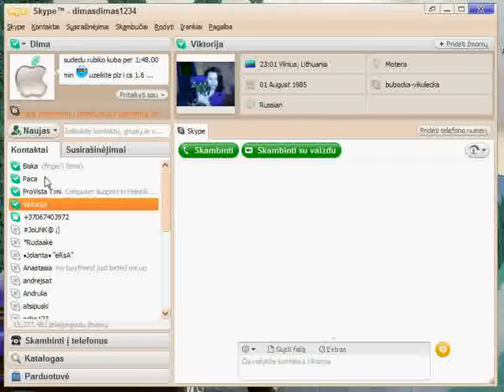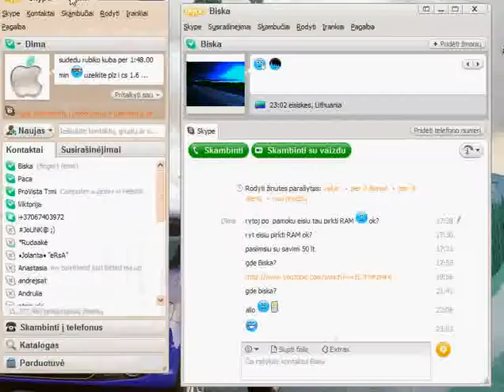skype 4 0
This is a Skype 4.0 not beta.
Ishowing you some new thigs in it